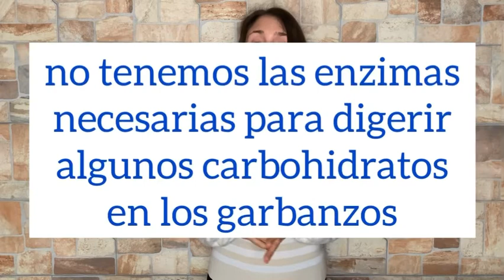Cómo EVITAR los GASES estomacales al comer legumbres como garbanzos 🛑 TRUCO sencillo y eficaz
🤭 ¿Quieres saber por qué los garbanzos producen flatulencias y cómo evitar los gases estomacales? ¡No te pierdas este vídeo!

Todas las legumbres son alimentos muy saludables que tienen múltiples beneficios para nuestro cuerpo - a parte de ser una excelente fuente de proteína vegetal, son también ricos en fibra y en varios minerales beneficios.

Sin embargo, durante la digestión, se produce una gran cantidad de gases que suele ser muy incómoda. Afortunadamente, hay una solución para evitar que eso ocurra y en este vídeo te la cuento.

¿Cuál es la primera receta con garbanzos que vas a hacer tras descubrir este truco?

Si estás mirando este vídeo, entendemos que te preocupa tu salud, por lo que podría resultarte interesante nuestro blog de salud, nutrición y bienestar

❇️ Capítulos ❇️
00:00 Valor nutricional de los garbanzos
00:25 ¿Por qué los garbanzos producen gases?
01:06 Cómo evitar los gases estomacales

Nota informativa: Este video es solo para fines informativos . No debe usarse para autodiagnosticarte y no reemplaza un examen  cura, tratamiento, diagnóstico y prescripción o recomendación médica. No crees una relación médico-paciente entre la Escuela de Antienvejecimiento y tú. No debes realizar ningún cambio en tu salud o dieta sin antes consultar a un médico y obtener un examen, diagnóstico y recomendación médica. Siempre busca el consejo de un médico u otro profesional sanitario con cualquier pregunta relacionada con una condición o enfermedad médica.